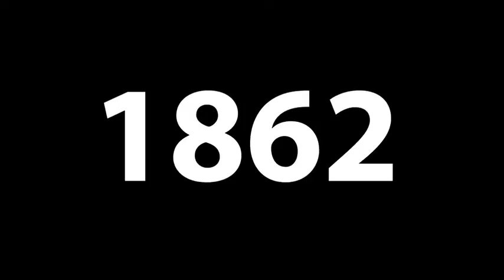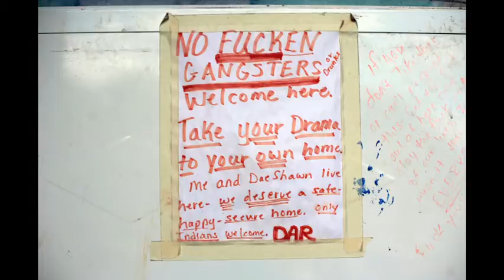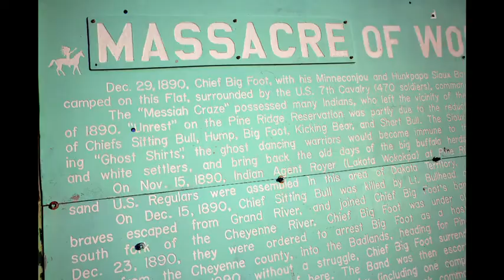Aaron Huey & America's Native Prisoners of War (TedTalks)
Aaron Huey & America's Native Prisoners of War. A wasichu on the other side of the fence TED TALK (Also watch documentary Honor the Treaties

A MUST SEE! Powerful public display of disdain for the treatment of the Lakota people and all American Indians. The dominant society MUST not deny anymore this courageous statement of one of their own. I wish that many more Americans would stand tall for our Indigenous people like he has done.

Our strength lies in collective action. Join Us NOW!

Aaron Huey, we thank you and honor you on this Fan Page for having the guts to have made such a presentation.

Aaron Huey's effort to photograph poverty in America led him to the Pine Ridge Indian Reservation, where the struggle of the native Lakota people -- appalling, and largely ignored -- compelled him to refocus. Five years of work later, his haunting photos intertwine with a shocking history lesson in this bold, courageous talk.

"My success is not measured in money. I have no financial security, I have no savings account. I measure my success by asking myself if I'm telling a story that the world needs to hear, if I am educating people." --Aaron Huey

Aaron Huey is a masthead photographer for National Geographic Adventure and National Geographic Traveler magazines.

"The last chapter in any successful genocide is the one in which the oppressor can remove their hands and say, 'My God, what are these people doing to themselves? They're killing each other. They're killing themselves while we watch them die.' This is how we came to own these United States. This is the legacy of manifest destiny." --Aaron Huey

Video recorded September 2010.